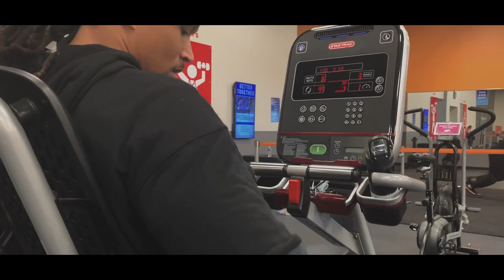A day in the gym with Chaayal Hebrew